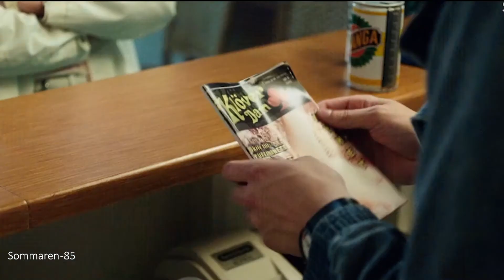Emil Algpeus Actor Reel